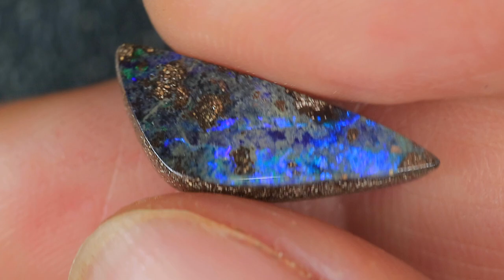GENUINE AUSTRALIAN OPAL GEMSTONE BY KUCINA OPALS